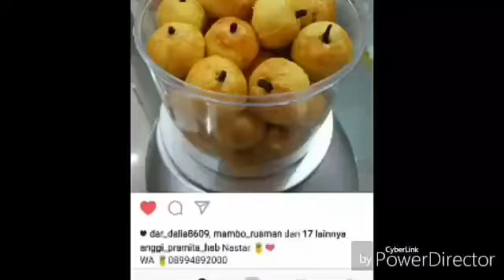08994892000 (WA) Kue Nastar Batam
Terima pesanan kue Nastar, Sagu Keju, Salju, Cornflakes, Kue Keju, Almond Cocochip, Green tea Cookiest.

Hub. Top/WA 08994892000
Murah dengan bahàn berkualitas dan halal.